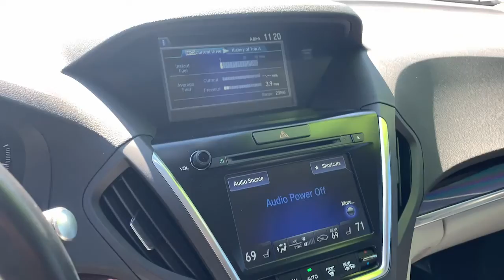2015 Acura MDX Newnan, Peach Tree, Carrollton, Grantville, Palmetto, GA 2B5703A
Silver Moon Used 2015 Acura MDX available in Newnan, Georgia at  at Southtowne Hyundai Newnan. Servicing the Peach Tree, Carrollton, Grantville, Palmetto, GA area.
2015 Acura MDX 3.5L Technology Package - Stock#: 2B5703A - VIN#: 5FRYD4H49FB025056

800 Bullsboro Dr.

2015 Acura MDX 4D Sport Utility 3.5L Technology Package SH-AWD Silver Moon AWD 6-Speed Automatic 3.5L V6 SOHC i-VTEC 24Vbr**CLEAN CARFAX **LOCAL TRADE-IN **NO ACCIDENTS **FULLY SERVICED BY A FACTORY TRAINED TECHNICIAN.brbrTHIS VEHICLE INCLUDES THE FOLLOWING FEATURES AND OPTIONS: 10 Speakers 3rd row seats: split-bench 4.25 Axle Ratio 4-Wheel Disc Brakes ABS brakes Adaptive suspension Air Conditioning Alloy wheels AM/FM radio: SiriusXM Anti-whiplash front head restraints Auto tilt-away steering wheel Auto-dimming Rear-View mirror Automatic temperature control Blind Spot Sensor Brake assist Bumpers: body-color CD player Delay-off headlights Driver door bin Driver vanity mirror Dual front impact airbags Dual front side impact airbags Electronic Stability Control Exterior Parking Camera Rear Four wheel independent suspension Front anti-roll bar Front Bucket Seats Front Center Armrest w/Storage Front dual zone A/C Front reading lights Garage door transmitter: HomeLink Heated door mirrors Heated front seats Heated Front Sport Seats Illuminated entry Knee airbag Leather Shift Knob Leather-Trimmed Interior Low tire pressure warning Memory seat MP3 decoder Navigation System Occupant sensing airbag Outside temperature display Overhead airbag Overhead console Panic alarm Passenger door bin Passenger vanity mirror Power door mirrors Power driver seat Power Liftgate Power moonroof Power passenger seat Power steering Power windows Premium audio system: Acura/ELS Studio Radio data system Radio: Acura/ELS Studio Premium Audio System Rain sensing wipers Rear air conditioning Rear anti-roll bar Rear reading lights Rear seat center armrest Rear window defroster Rear window wiper Remote keyless entry Security system Speed control Speed-sensing steering Speed-Sensitive Wipers Split folding rear seat Spoiler Steering wheel memory Steering wheel mounted audio controls Tachometer Telescoping steering wheel Tilt steering wheel Traction control Trip computer Turn signal indicator mirrors Variably intermittent wipers and Wheels: 19 x 8 Machine Finished Aluminum-Alloy.brbrSouthTowne is a family owned and operated full-service dealer serving the communities of Newnan Peachtree City Carrollton Griffin LaGrange Columbus Union City Morrow Riverdale Fayetteville and the rest of Greater Atlanta for more than 25 years. We are 100% committed to ensuring this will be the most pleasant car-buying and ownership experience youve encountered. We look forward to the opportunity to earn your business. Price does not include tax tag title fees or doc fee of $897.brAwards:br * 2015 IIHS Top Safety Pick+ * 2015 KBB.com 10 Best Certified Pre-Owned Luxury Cars Under $30000 * 2015 KBB.com 10 Best Luxury SUVs * 2015 KBB.com 10 Best Certified Pre-Owned 3-Row SUVs Under $30000 * 2015 KBB.com Best Buy AwardsbrFor more information Kelley Blue Book is a registered trademark of Kelley Blue Book Co. Inc.br*Insurance Institute for Highway Safety.brReviews:br * If youre looking for a luxury crossover SUV big enough to hold the entire family luxurious enough to impress the neighbors and reliable enough to keep well past the last payment date the 2015 Acura MDX is an easy pick. Source: KBB.combr * Capable handling; good fuel economy; quick acceleration; quiet ride; excellent crash test safety scores; long list of standard and available features. Source: Edmundsbr * The 2015 Acura MDX is as refined as it is sophisticated. It is adorned with gorgeous Jewel Eye LED Headlights which are designed to help improve reaction times and lessen eyestrain. With SUVs and Crossovers keeping vehicle weight low is important. Acura worked some engineering magic when they shed 275 pounds from the vehicle all the while increasing unit body rigidity using hi-tech lightweight materials. Expert engineering make the MDX quieter with acoustic fr